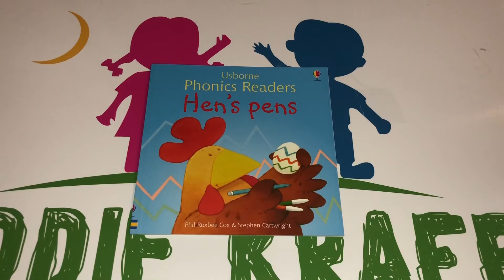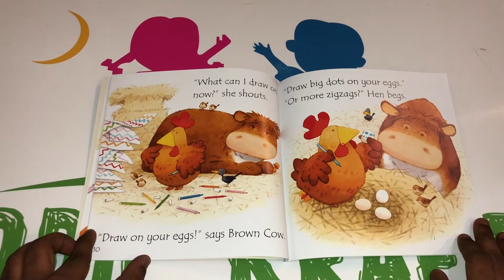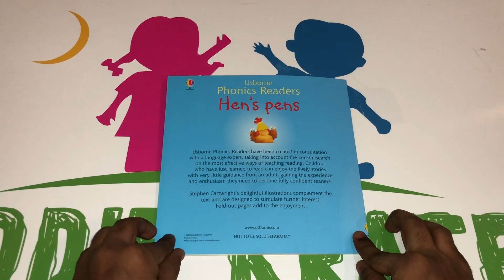Hen’s pens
A series of fun stories using very simple synthetic phonic-based text. Synthetic phonic learning is the process of reading by sounding the individual sounds of a word and then blending them together to read the word as a whole. With fold out flaps to make the reading experience more interactive. Written in conjunction with an educational psychology expert.